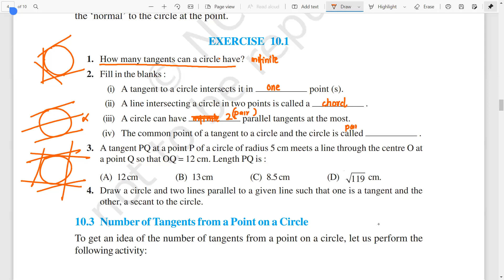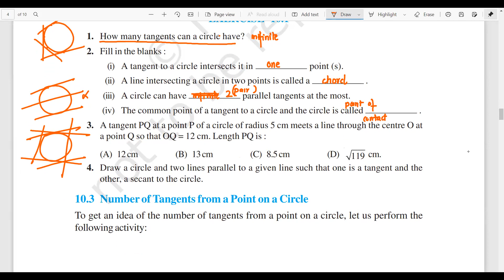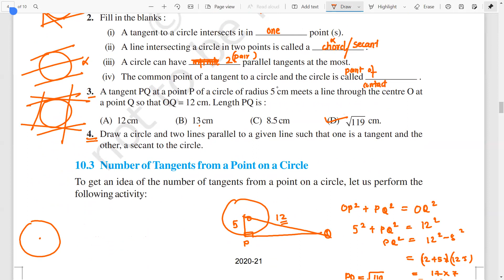Class X - Maths - Circles - Introduction - 24th Jan